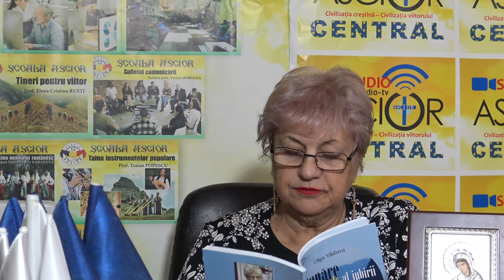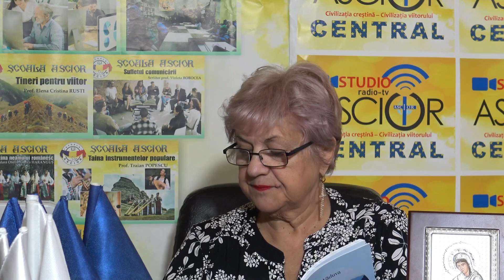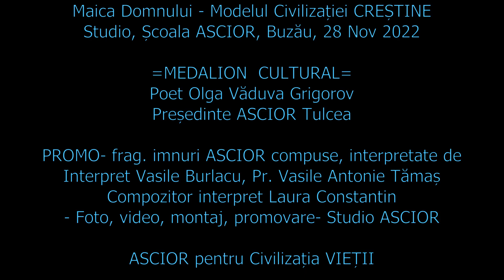Medalion Cultural Olga Văduva Grigorov Președinte ASCIOR Tulcea, Buzău, 28 Nov 2022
Minunata poetă citind din cartea de poeme „Dunăre vals al iubirii”
PROMO- Frag imnuri ASCIOR compuse și interpretate de Interpret Vasile Burlacu, Pr. Vasile Antonie Tămaș, Compozitor interpret Laura Constantin.
- Foto, video, montaj, promovare- Studio ASCIOR
ASCIOR pentru Civilizația VIEȚII